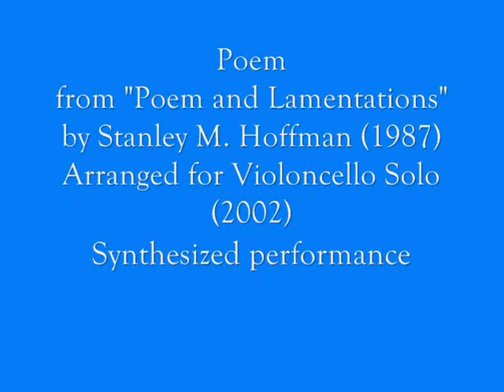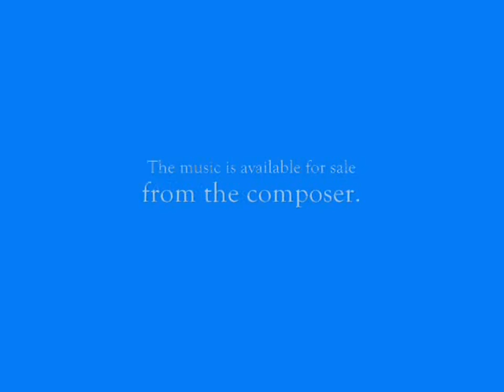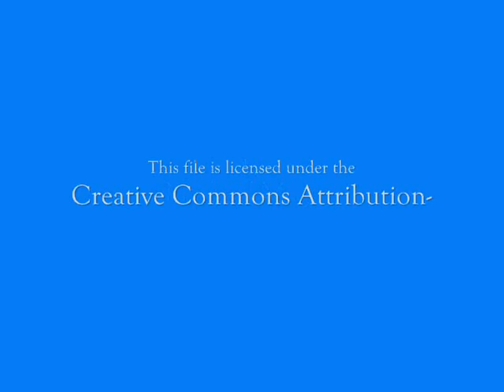POEM from "POEM AND LAMENTATIONS" for Violoncello Solo by Stanley M. Hoffman (1987, arr. 2002)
Poem from "Poem and Lamentations" (1987)
(Violin Solo, 1987)
by Stanley M. Hoffman
Arranged for Violoncello Solo (2002)
Synthesized performance

The music is available for sale from the composer.

Photo Credits:
Wikimedia Commons
"Cello Study" by Michael Maggs, Wikimedia Commons
Share Alike 3.0 Unported license.